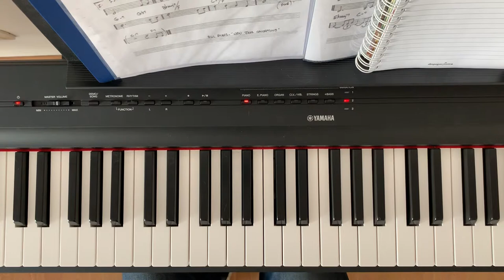[Practice Vlog #1] My Romance 3NV comping part II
La idea de estos videos es grabarme mientras aprendo y practico algunas canciones y conceptos.
Creo que esto puede ayudar en el seguimiento de progreso y planificación de las prácticas, como también entrenar la seguridad a la hora de tocar frente a otras personas o grabar piezas terminadas.

En este caso, practico un acompañamiento en voicings de 3 notas para el standard My Romance (Rodgers / Hart).

Aviso que pueden aparecer varios errores así que no recomiendo tenerlo muy en cuenta como referencia 😅